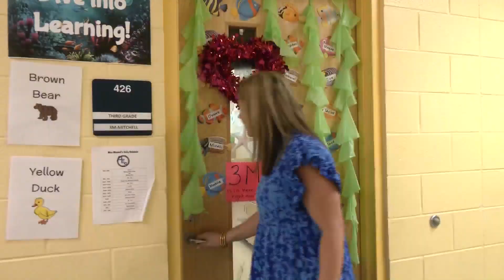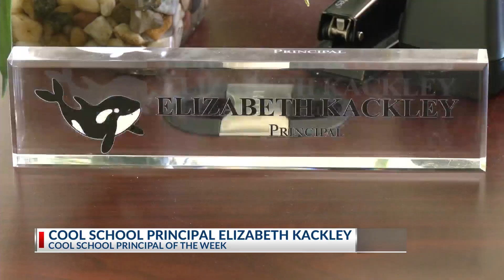Elizabeth Kackley receives Cool School Principal Award